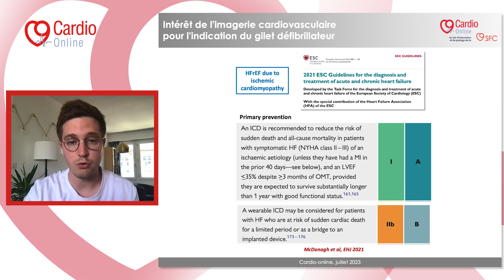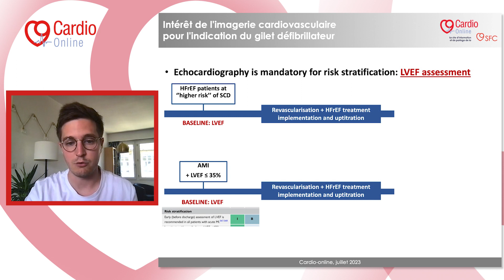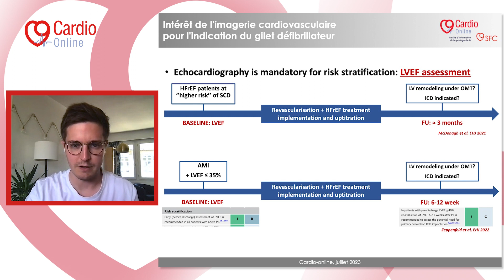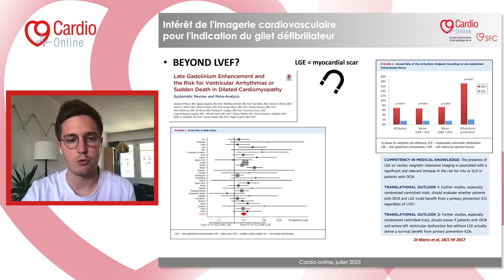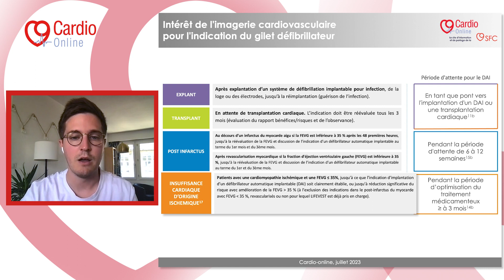Intérêt de l'imagerie cardiovasculaire pour l'indication du gilet défibrillateur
Lorsque l'on diagnostique une insuffisance cardiaque à FEVG altérée due à une cardiomyopathie ischémique, entre le moment où l'on introduit les traitements et celui où l'on atteint la titration optimale, c'est-à-dire "les 4 fantastiques", préconisés par les recommandations, il existe une période d'environ 3 mois durant laquelle le risque d'arythmie ventriculaire est plus élevé, justifiant ainsi la question de la pose d'un gilet défibrillateur.

Charles Fauvel nous explique alors pourquoi et comment l'imagerie se retrouve alors au centre de cette décision : c'est la fraction d'éjection du ventriculaire gauche qui va permettre de stratifier le risque et de décider de l'implantation, ou non, d'un gilet défibrillateur.

Écoutez notre expert pour comprendre l'intérêt de l'échocardiographie au moment d'indiquer un gilet défibrillateur !